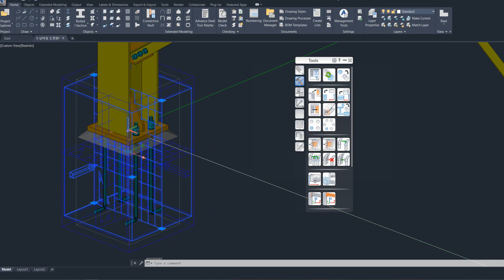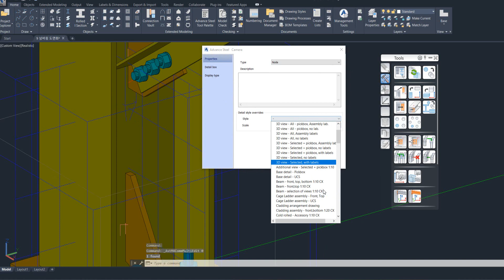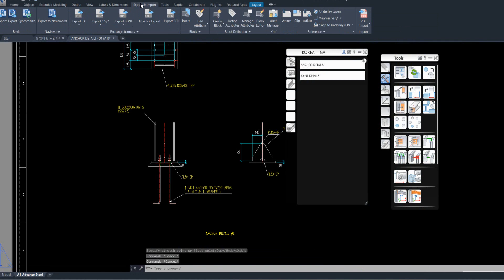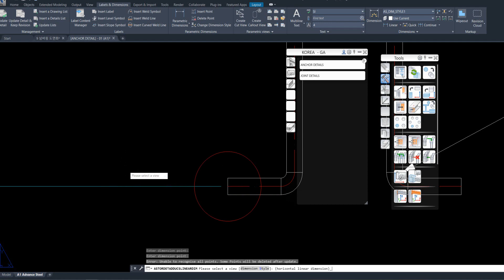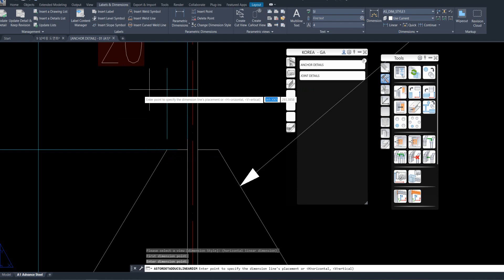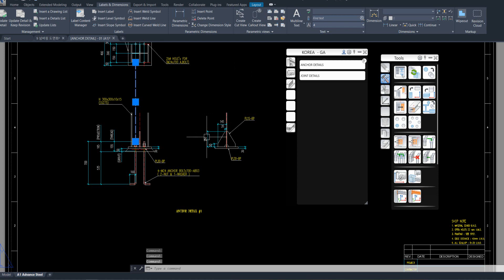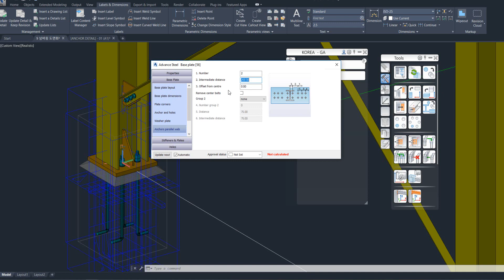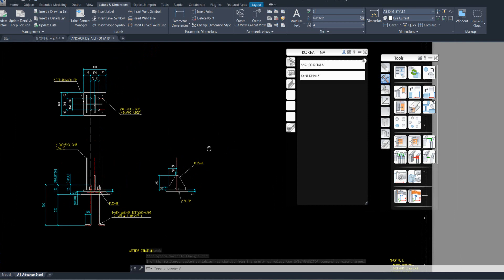Anchor detail creation with Drawing Style customization - Mix with Camera function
First step, modify Drawing Style customization, then set camera with drawing style.